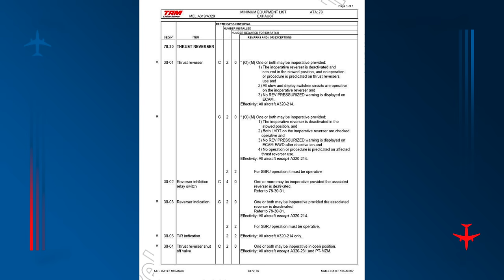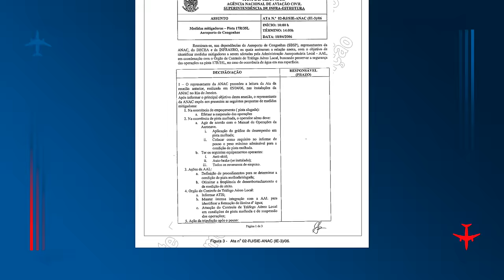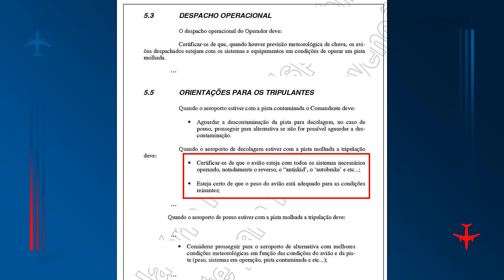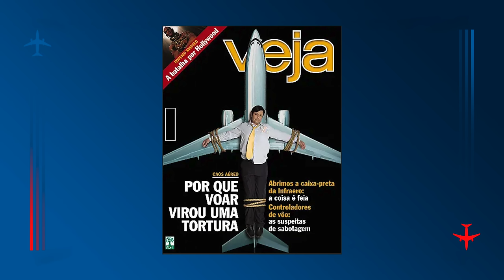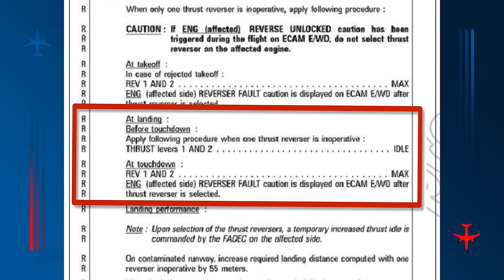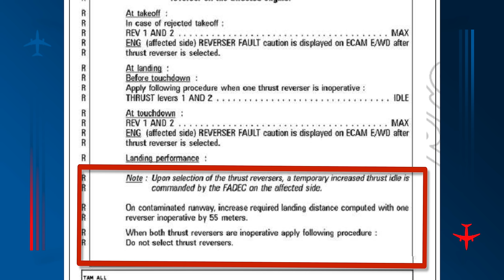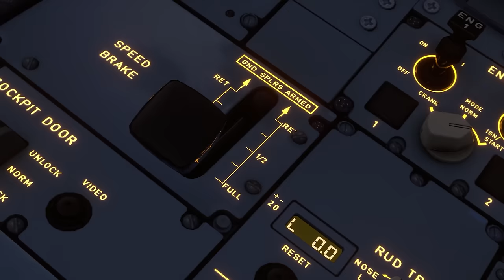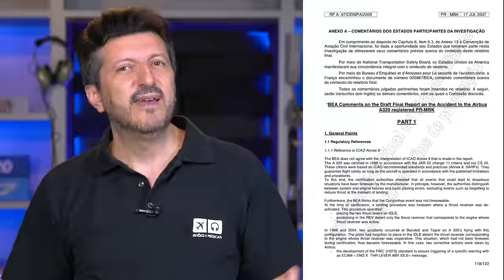TAM 3054 A Maior Tragédia da Aviação Brasileira | EP. 931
Desconto especial até 27/03 + aula grátis para experimentar o Cambly aqui: LOVEAVIOES

Na noite de 17 de julho de 2007, aconteceu o maior - e o último - acidente de um avião comercial regular de grande porte no Brasil. Senta Que Lá Vem História. O título do vídeo foi escolhido pelos membros do canal. Hoje vamos tratar do maior acidente aéreo do Brasil até hoje. Sempre é muito difícil narrar esses acidentes que nos são mais próximos, pois famílias ainda sofrem até hoje com as perdas.  Os fatos narrados são fiéis ao Relatório Final do CENIPA, que tem como intuito principal, apontar melhorias para a segurança do transporte aéreo e preservação de vidas, nunca apontar culpados.
Para entender toda a dimensão da maior tragédia da aviação brasileira, é importante também nos localizarmos no tempo: estávamos no auge do apagão aéreo ou caos aéreo no Brasil.  Continue assistindo.

Lito veste Camiseta Polo Preta Bordada

00:00 Introdução
01:41 Premissa do Relatório Final
02:08 Apagão Aéreo  - Panorama da Aviação em 2007
02:48 Congonhas
03:24 Decolagem de Porto Alegre
04:33 Desativação do Reversor pelo MEL
06:00 Pista de Congonhas
08:36 Minuta da ANAC
09:34 Pantanal sai da pista
10:40 Auge do Caos Aéreo
12:20 Problemas na TAM
16:00 Procedimento com reverso inoperante
17:14 Aproximação Congonhas
19:22 o Pouso
25:00 Análise do acidente
26:52 Recomendações de Segurança

✈ Apresentação e roteiro: Lito Sousa
✈ Produção e captação: Ana Beatriz Reis
✈ Edição e finalização: Marco Hartmann
✈ Marketing digital: Bruno Triaquim e Larissa Alves
✈ Vinheta de abertura: Maurício Duarte (@mauriciodgs) / Ivo Duran (@ivoduran)
✈ Motion graphic: Sergio Marques